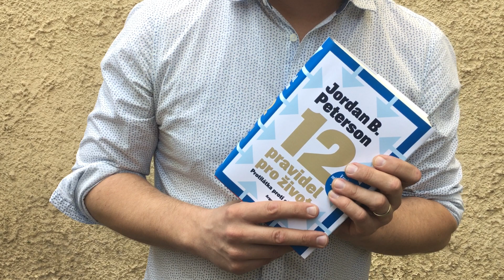Petr Onufer o knize 12 pravidel pro život Jordana B. Petersona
Další video z cykhlu Redaktoři na dvorečku.